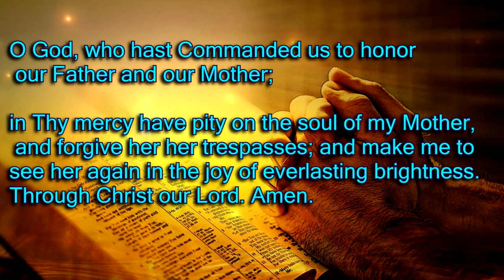In Loving Memory Donna K Whitehead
Mom you will be Missed by all of your Family and Friends